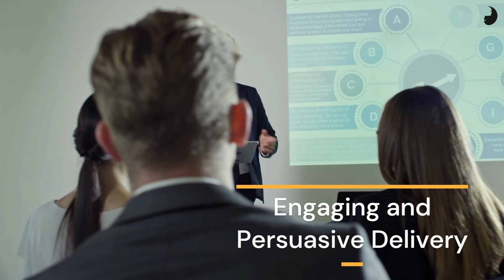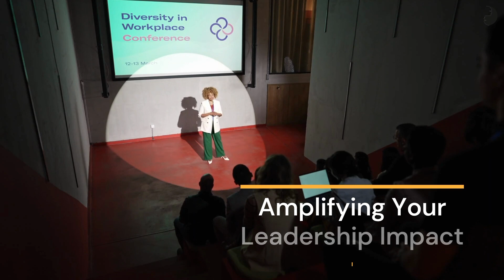How to Present with Confidence in Meetings? | Create an Impact | Simply Body Talk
Today we, delve into an incredibly valuable topic – 'Delivering Presentations with Confidence'
Whether you're in the corporate world, hold a leadership position, or simply want to enhance your presentation skills to leave an impact in the boardroom, this video is packed with essential and insights to help you become a presentation pro.

Topics covered in Presentations Coaching:
- Enhancing your Unique Presentation Style
- Engaging Persuasive Delivery
- Mastering Nonverbal Communication
- Amplifying your Leadership impact

Designed for professionals in every industry, enthusiasts, and individuals in leadership roles, our course covers a wide range of essential topics to supercharge your presentation skills.

Simply Body Talk specializes in the niche area of nonverbal communication and has been working with senior leaders to increase the impact of their professional capabilities using the latest research in nonverbal science. Right from personal coaching to training programs, group coaching, consulting on a company-wide level, projects with media and market research agencies, we have built an expertise in helping teams to improve their efficiencies. Corporates we have worked with for such assignments include Panasonic, Fujifilm, Deloitte, Capgemini, Essar, Wipro, Adani, Cipla, SBI Life Insurance, Indian Army special forces, GST Department, etc.